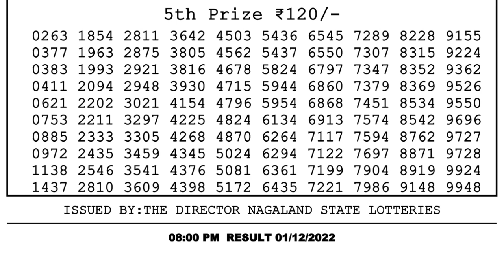Nagaland Lottery Sambad Live 8pm 01.12.21